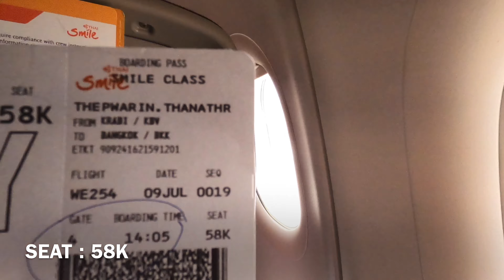【4K 】 | Thai Smile | WE 254 | Krabi (KBV) - Bangkok (BKK) | Economy Class | New Normal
09 / 07 / 2020
Flight : WE 254
Airline :  THAI SMILE
Krabi (KBV) -   Bangkok (BKK)
Seat    : 58K
Gate   :  4
Boarding Time :  14:05
Flight time : 14:35 - 16:05
Airbus :  A320-232  (HS-TXS)